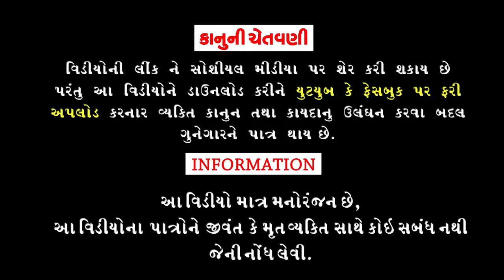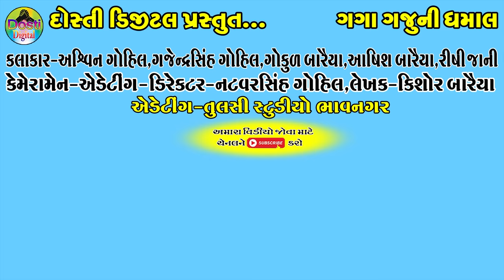Gaga V/s Gaju IPL Match || ગગા V/s ગજુ IPL મેચ || Gaga Gaju ni Dhamal || Deshi Comedy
Aartis:
Ashvin gohil
Gajendrasinh Gohil
Gokul Baraiya
Ashish Baraiya
Rishi jani
Parth jani

Cameramen,Director,Editing
Natvarsinh Gohil

Writer:Kishor Baraiya

Producer:Dosti Digital